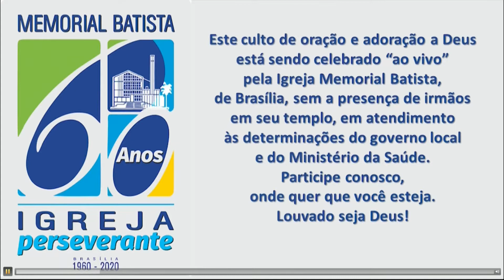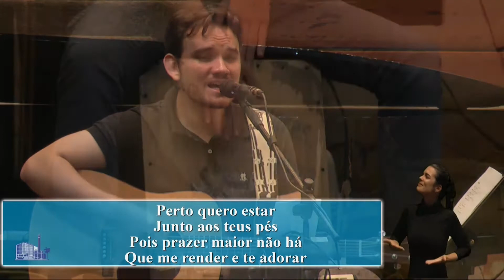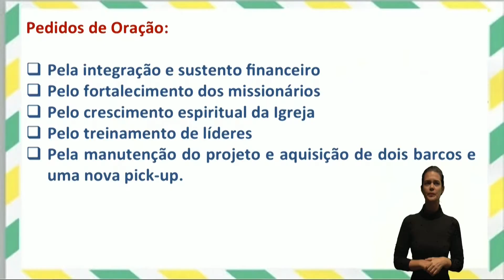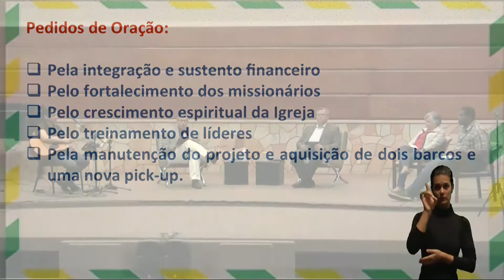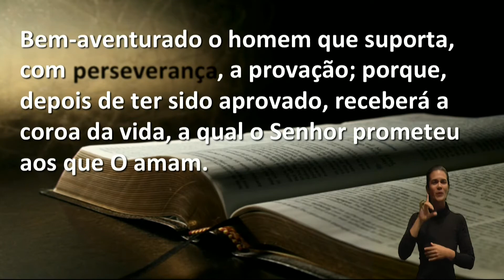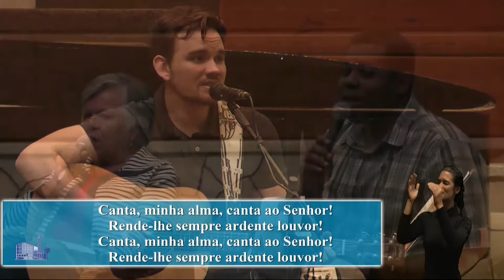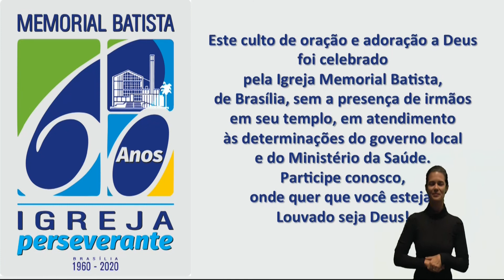Culto 29/04/2020 - Noite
Reflexão: "CRESCENDO NA FÉ"
Pr. David Pereira
Texto bíblico: Romanos 10:17

Endereço: SGAS - Via W5 Sul - Quadra 905 - Conjunto E | CEP: 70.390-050 - Brasilia - DF

Contas:
BB: Ag. 1004-9 C/C 13729-4;
BrB: Ag. 059 C/C 601740-5;
Itaú: Ag. 0522 C/C 17288-1